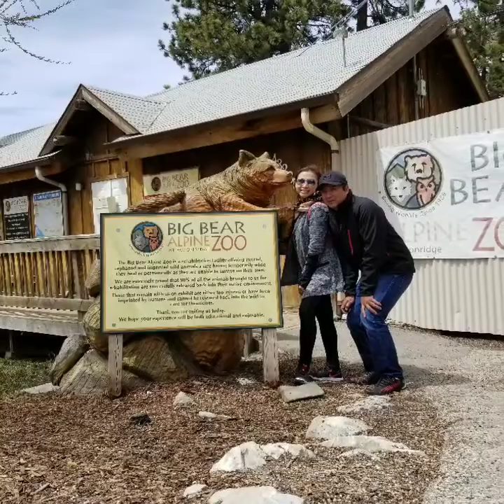แคลิฟอร์เนีย, บิ๊กแบร์